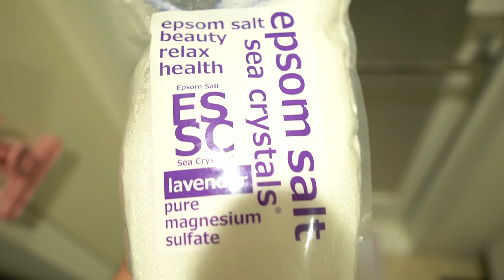jkumoのVLOG #004 「エプソムソルトはじめました」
エプソムソルト